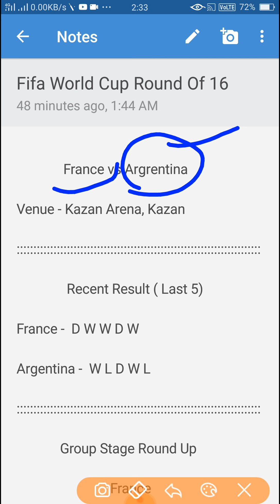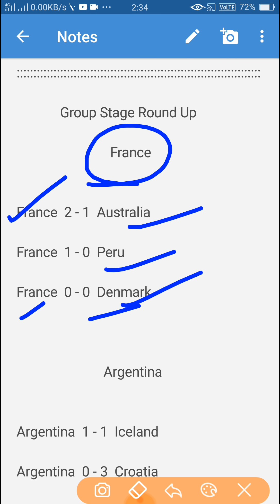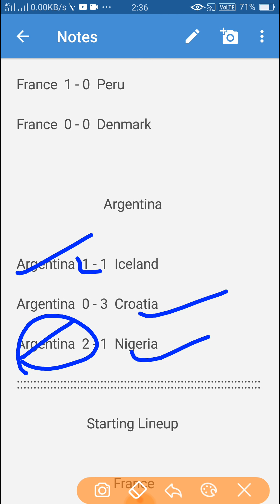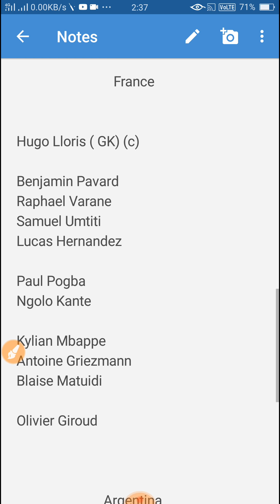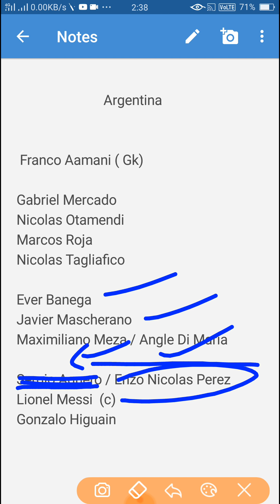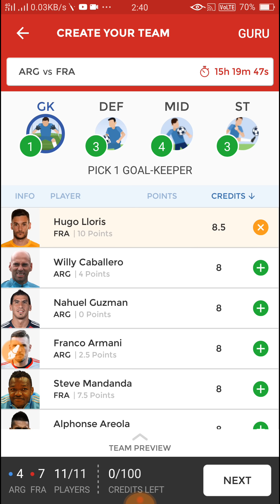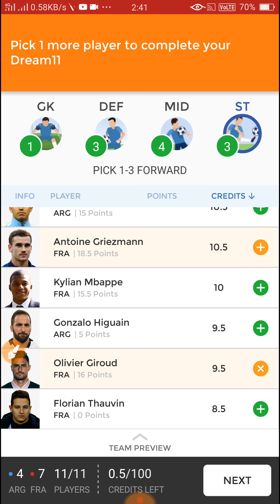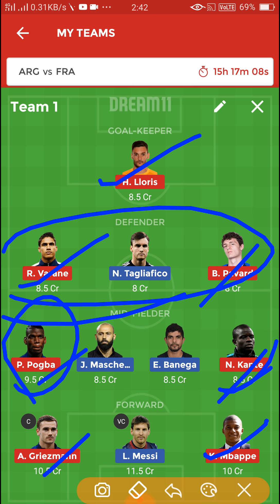Argentina vs France, Fifa World Cup Round of 16, Match Preview, Starting xi and Dream11 Team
Argentina vs France ,  FiFa World Cup 2018 Round of 16
Match Preview, Starting 11 and Dream11 Team

 YOGES684